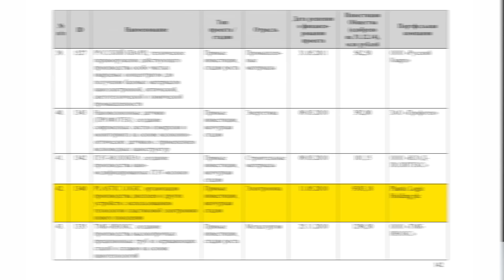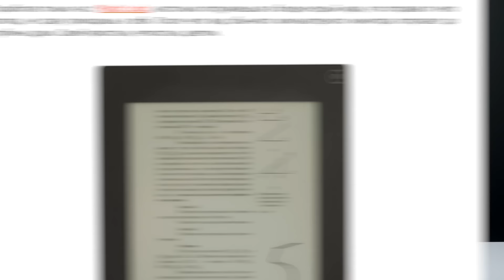Распаковка гаджета за 10 млрд рублей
Гаджет стоимостью 10 миллиардов рублей действительно существует, и сейчас мы его распакуем. Откуда в руках у Навального такая ценная вещь? А ему подарил ее лично глава «Роснано» Анатолий Чубайс.
В проект Plastic Logic, единственным продуктом которого стал вот этот чехол для iPhone, было вложено 10 миллиардов рублей из бюджета.
А ведь мы могли потратить эти деньги на что-то действительно полезное. Построить дороги, школы и больницы, помочь тем, кто нуждается, купить лекарства старикам. Но вместо этого получили вот такую черную коробочку.
Посмотрите распаковку и сами решите, стоит ли это 10 миллиардов рублей.
Если да, голосуйте за Путина. Если нет, прямо сейчас пройдите по этой ссылке — и поставьте подпись в поддержку Алексея Навального. А потом зайдите сюда — и отправьте немного денег в поддержку нашей общей избирательной кампании.
Давайте бороться. Само по себе это не прекратится.